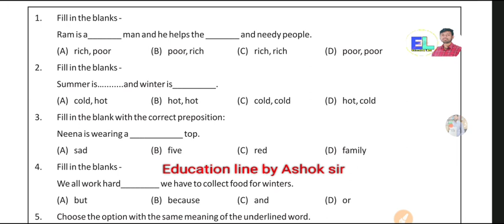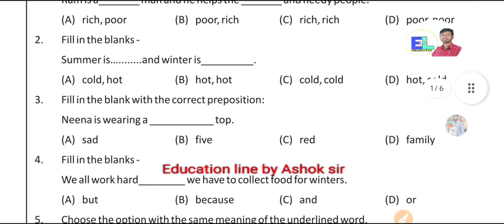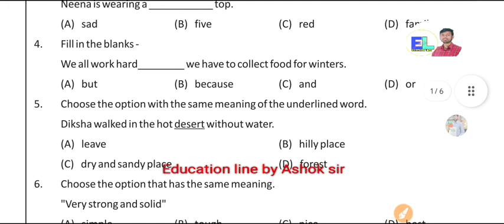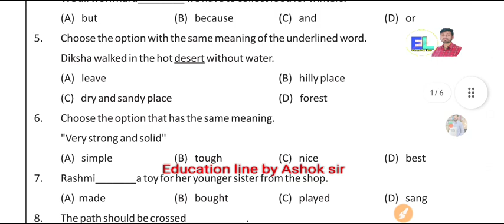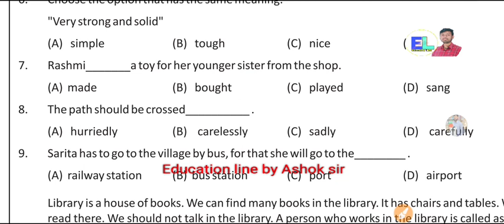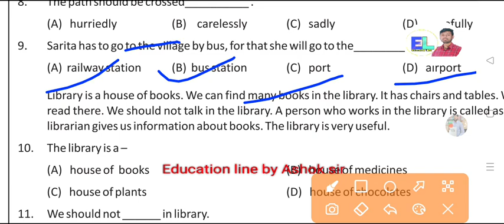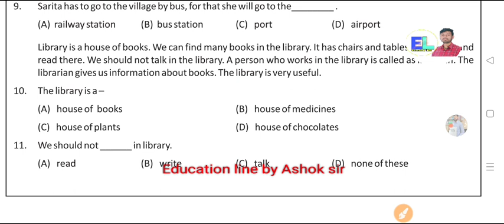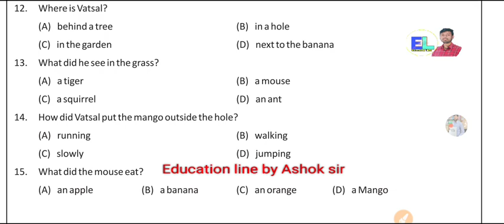RKSMBK SA -1 कक्षा 8th English paper। 2 November को लगाने वाला पेपर। class 8th English paper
प्रथम योगात्मक आकलन कक्षा 8 विषय अंग्रेजी पेपर, पेपर हल सहित अंग्रेजी कक्षा 8वीं 2022-23, अंग्रेजी कक्षा 8वीं rksmbk 2 हल सहित, पेपर उत्तर सहित हिन्दी कक्षा 8 rksmbk 2, अंग्रेजी कक्षा 7 rksmbk पेपर हल, अंग्रेजी कक्षा 6 पेपर हल rksmbk, प्रथम योगात्मक आकलन कक्षा 7 विषय अंग्रेजी पेपर, कक्षा 8 बोर्ड परीक्षा हिंदी पेपर 2022, rksmbk 2 गणित कक्षा 8 हल सहित उत्तर 2022, अर्धवार्षिक परीक्षा 2022 कक्षा आठवीं अंग्रेजी का पेपर आरबीएससी बोर्ड, संस्कृत पेपर कक्षा 8 अदवार्षिक परीक्षा